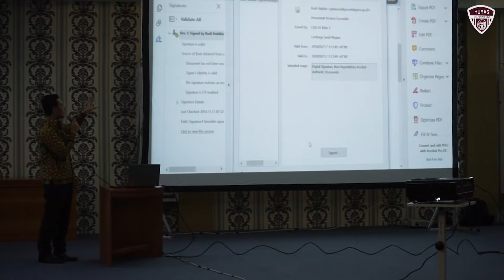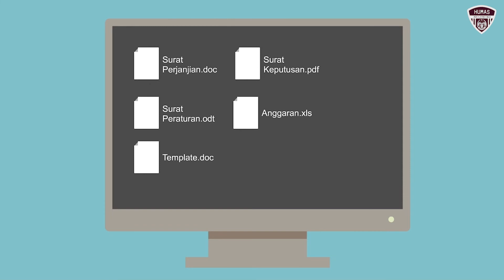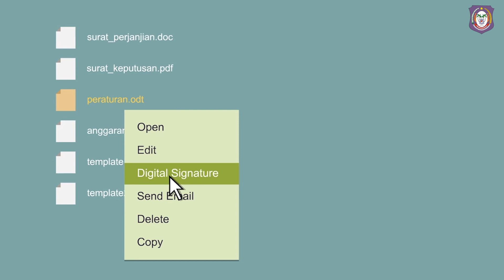Peluncuran Aplikasi Pali Lo Uluu (tanda tangan) Elektronik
Wakil Gubernur Gorontalo Idris Rahim meluncurkan aplikasi Pali Lo Uluu (tandatangan) Elektronik pada hari Kamis (15/11/2018) di ruang rapat Dulohupa Kantor Gubernur Gorontalo.

Wagub menjelaskan Aplikasi Pali Lo Uluu, sangat memudahkan kita walaupun berada dimana saja. Apabila ada kegiatan yang mengharapkan tandatangan seorang pejabat, maka bisa dilakukan dengan kemajuan teknologi dan komunikasi yakni aplikasi tandatangan elektronik tersebut.

“Aplikasi Pali Lo Uluu Elektronik ini tidak bisa disalahgunakan atau dimanipulasi. Kehadiran tandatangan elektronik atau Pali Lo Uluu ini harus disesuaikan dengan SDM yang ada, semakin maju teknologi maka kita membutuhkan SDM yang juga professional,” ujar Idris.

Pada kesempatan tersebut wagub mengungkapkan, penggunaan teknologi informasi dan komunikasi  di era keterbukaan sekarang ini merupakan suatu keniscayaan. Oleh karenanya menciptakan pemerintahan  yang bersih, akuntabel, profesional tentunya harus menggunakan teknologi informasi dan komunikasi .

“Dengan teknologi  informasi dan komunkasi yang berkembang pesat adalah sebuah tantangan dan tentunya setiap informasi yang diberikan harus terlindungi keamanannya,” jelas mantan Sekdaprov Gorontalo.

Idris menambahkan, dengan berlakunya Perpres Nomor 95 tahun 2018 tentang system pemerintahan berbasis elektronik  merupakan peningkatan komitmen pemerintah, untuk mewujudkan tata kelola pemerintahan yang bersih,efektif, transparan dan akuntabel  serta pelayanan public yang berkualitas dan terpercaya .

Sementara itu Kepala Dinas Informasi dan Komunikasi Provinsi Gorontalo Rifli Katili menjelaskan, sosialisasi dan peluncuran tandatangan elektronik ini merupakan pelaksanaan Undang-Undang  Informasi dan Teknologi  Pasal 11, yang mengamanatkan bahwa  tanda tangan elektronik ini memiliki kekuatan hukum dan telah ditindaklanjuti dengan diterbitkannya Peraturan Pemerintahan Nomor 54 Tahun 2015  tentang Penyelenggaraan Sertifikat Elektronik.

Sebagai acuan di daerah, untuk Pemerintah Gorontalo sudah terbit Pergub Nomor 85 tentang Penyelenggaraan Sertifikat Elektronik. Tandatangan elektronik ini adalah bagian yang tidak bisa terpisahkan dari sertifikat elektronik.

“ Alhamdulillah Bapak Gubernur Gorontalo sudah lebih sebulan telah melaksanakan tandatangan elektronik ini dan Gorontalo adalah Provinsi yang pertama yang melaksanakan tandatangan elektronik ini,” tutur Rifli.

Tandatangan elektronik ini sangat otentik dan asli , efisien serta tidak bisa dipalsukan. Kedepannya tandatangan elektronik akan segera diterapkan untuk seluruh para pimpinan OPD di Provinsi Gorontalo. Sosialisasi dan Launching Tandatangan Elektronik tersebut, dihadiri oleh Kepala Badan Siber dan Sandi Nasional (BSSN) diwakili oleh Imam Restu yang juga turut menjadi narasumber, Bupati/Walikota se-Provinsi Gorontalo, Forkopimda serta para pimpinan OPD Provinsi Gorontalo.

Pewarta: Burhan
Videographer: Fikri
Editor: Fikri
Pengisi Suara: Gina